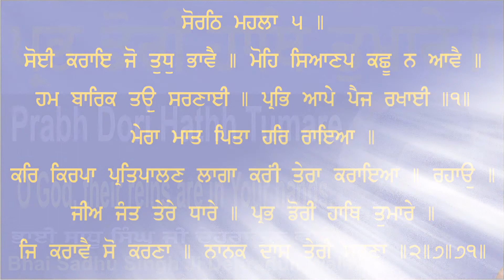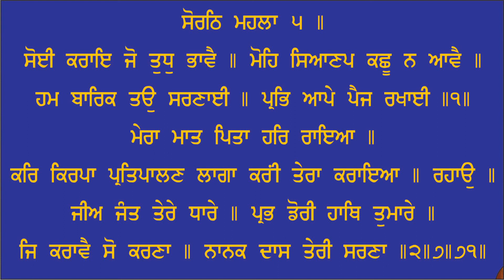Prabh Dori Hathh Tumare By Bhai Sadhu Singh Ji Dehradun Wale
Prabh Dori Hathh Tumare By Bhai Sadhu Singh Ji Dehradun Wale, Rec. By Amrit Bani Collections, Gurdwara Mitha Tiwana, Model Town, Hoshiarpur. Pb, india